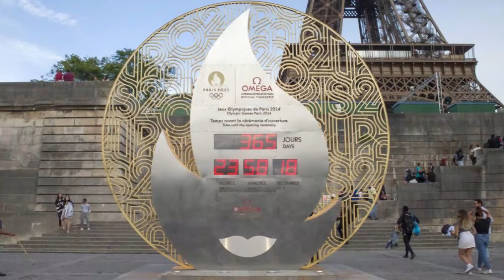பாரிஸ் ஒலிம்பிக் போட்டி தொடர்பில் கசிந்த பரம ரகசியம்! ஏற்படவுள்ள அதிசய நிகழ்வுகள்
உலகம் ஆவலுடன் காத்திருக்கின்ற பாரிஸ் ஒலிம்பிக் போட்டிகளின் பிரமாண்டமான தொடக்க விழா  எவ்வாறு நடக்கும் என்ற எதிர்பார்ப்பு உச்சக் கட்டத்தை அடைந்திருக்கிறது.